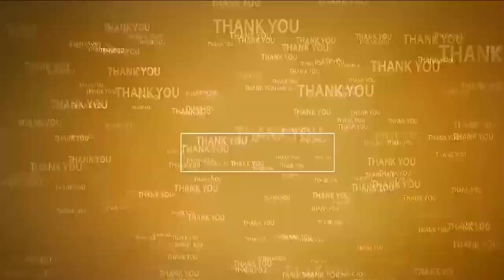చిత్తూరులో పండిట్ ధీన‌ద‌యాల్ జ‌యంతి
- గాంధీ విగ్ర‌హ కూడ‌లిలో ధీన‌ద‌యాల్ చిత్ర‌ప‌టానికి నివాళుల‌ర్పించిన బీజేపీ నాయ‌కులు